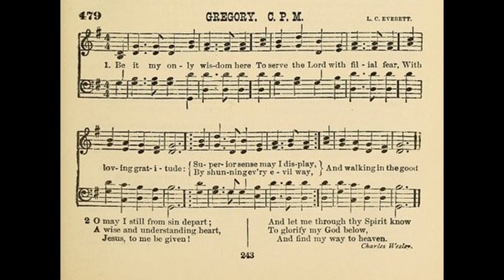Be It My Only Wisdom Here (Gregory)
Tune: Gregory by: L C Everett

1 Be it my only wisdom here,
To serve the Lord with filial fear,
With loving gratitude;
Superior sense may I display
By shunning every evil way,
And walking in the good.

2 O may I still from sin depart;
A wise and understanding heart,
Jesus, to me be giv’n!
And let me through Thy Spirit know,
To glorify my God below,
And find my way to Heav’n.